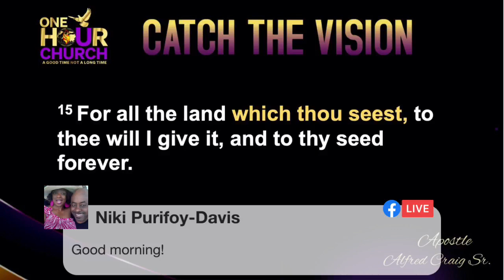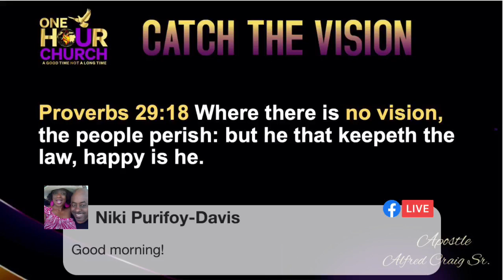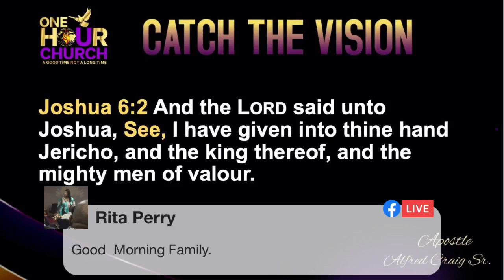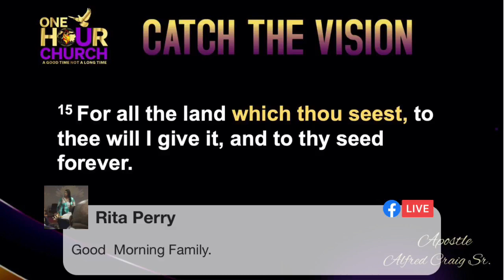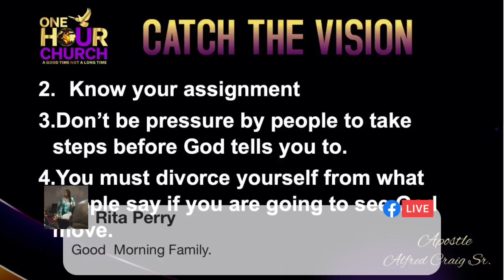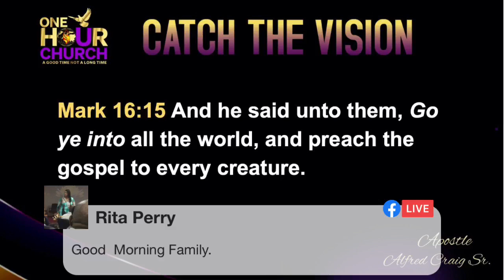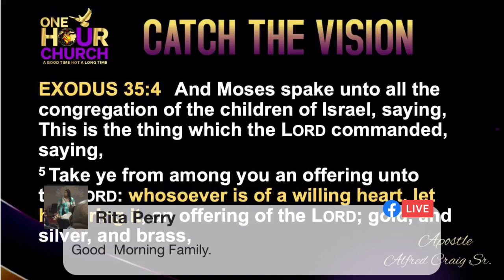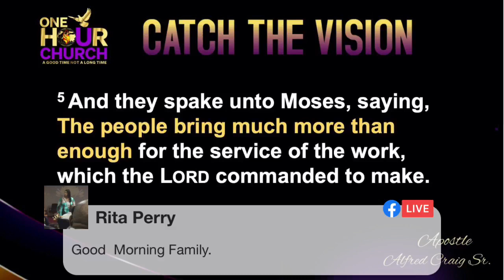CATCH THE VISION PT 2…. Apostle Alfred Craig Sr.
YOU ARE INVITED:
CATCH THE VISION LUNCHEON: